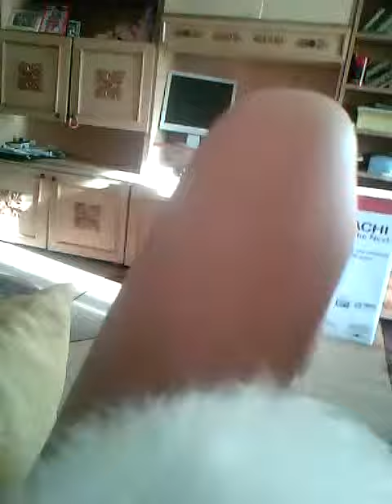Pufa are un slaim pe cap